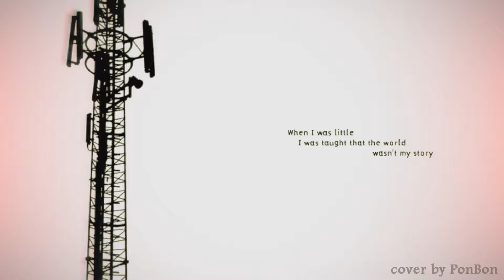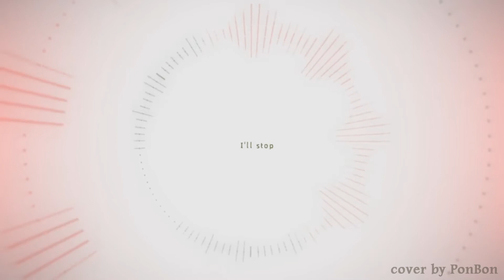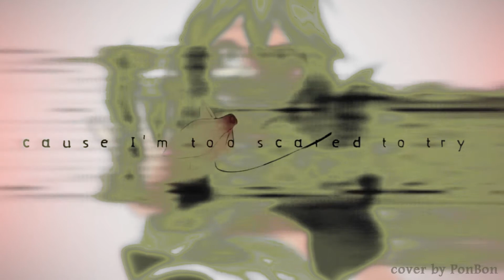【KOBAYASHI MATCHA V4】Goodbye [Engrish]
Next cover: iNSaNiTY with MATCHA V4 and AZUKI V4

Original song: CircusP
Original VSQ: CircusP [Edited by me]
Video and Illustration: 6Lin [Edited by me]
Original vocal: Hatsune Miku V3 English